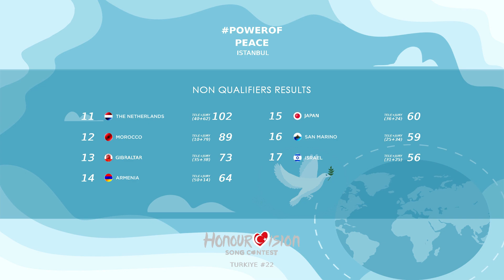Honourvision Song Contest #22 // Semi Final 1 Results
Here is the results of Semi Final 1 of the 22nd edition of Honourvision Song Contest!17 songs are competing for taking place in the grand final!!!

Here is the competing songs;

01- San Marino 🇸🇲 | Dargen D'Amico - Onda Alta (tratto da: “Real People”)
02- Armenia 🇦🇲 | LADANIVA - Je Voulais
03- Poland 🇵🇱 | MYK - Kochanie proste
04- Australia 🇦🇺 | 5 Seconds of Summer - Teeth
05- Germany 🇩🇪 | Ryk - "Oh Boy"
06- Romania 🇷🇴 | LIZOT, Holy Molly - Menage A Trois
07- Vatican City 🇻🇦 | Emma - APNEA
08- Japan 🇯🇵 | Reol - 'ゆーれいずみー / Phanto(me)
09- Canada 🇨🇦 | POESY - Diamonds
10- Morocco 🇲🇦 | Ghita Lahmamssi - Bik Wla Bia
11- Ireland 🇮🇪 | Bambie Thug - Tsunami
12- Israel 🇮🇱 | רן דנקר - בית משוגעים
13- Guernsey 🇬🇬 | Suki Waterhouse - To Love
14- Italy 🇮🇹 | Angelina Mango - Ci Pensiamo Domani
15- The Netherlands 🇳🇱 | Maan - Paranoia
16- Algeria 🇩🇿 | MOGLI, ZIRI - "On The Verge"
17- Gibraltar 🇬🇮 | Tiggi Hawke - DOPAMINE

If you want to join our contest here is the link!!!